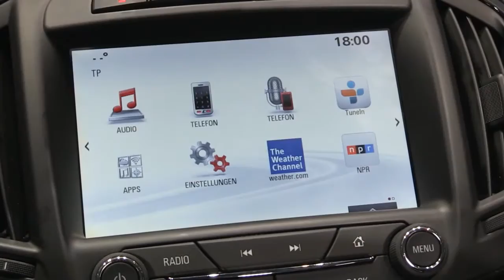Opel Insignia SRI 2.0l s/s Bi Turbo 2013 autovimeo.com